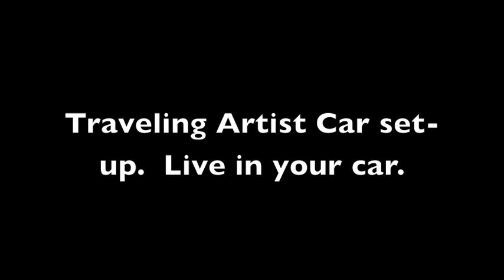Traveling Artist simple camping car build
I show my simple and effective car camping build on a 2003 Subaru Outback which I lived in for 5 months. I catch a few bodyboard barrels on the East Coast US in November. All original music and video by me.